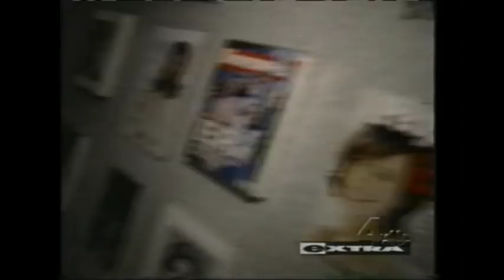Massages and reflexology make for a relaxing visit to the dentist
Massages and reflexology make for a relaxing visit to the dentist when seeing New York cosmetic dentist Dr. Marc Lowenberg